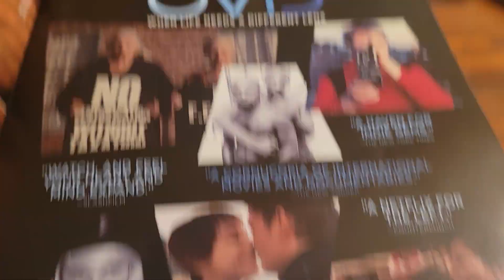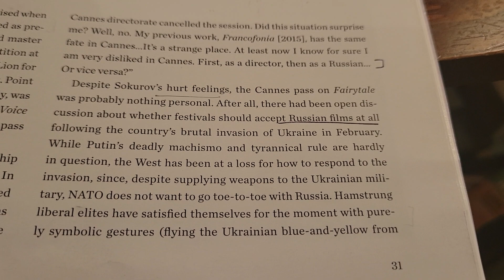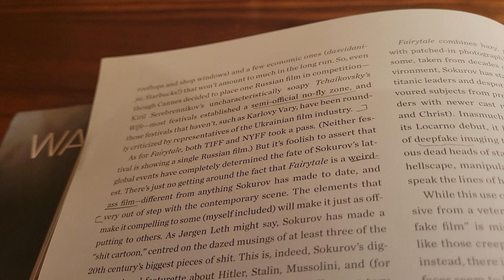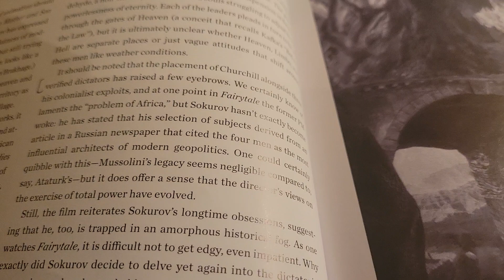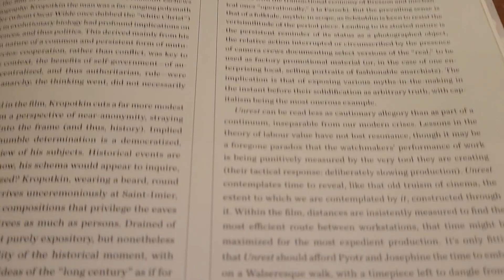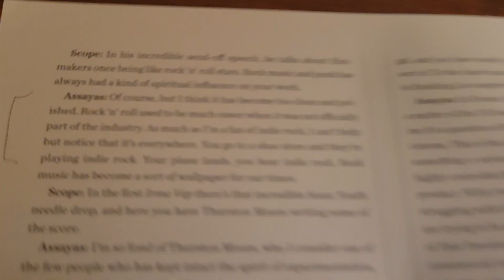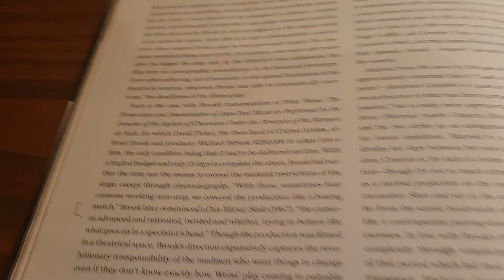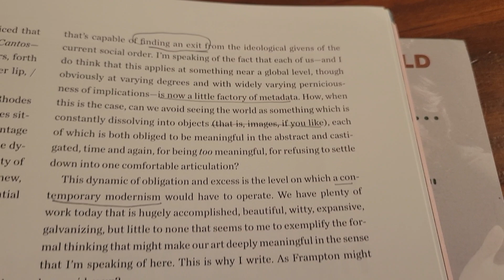Cinema Scope # 93 part I: No Fairytales allowed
Some interesting nuggets to be found in the Bourgeois Film Snob Stew...